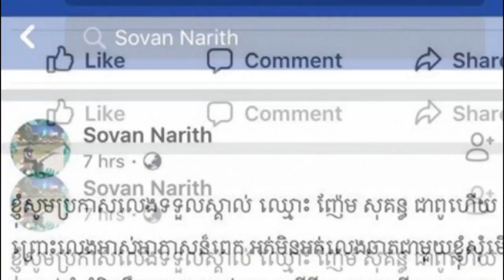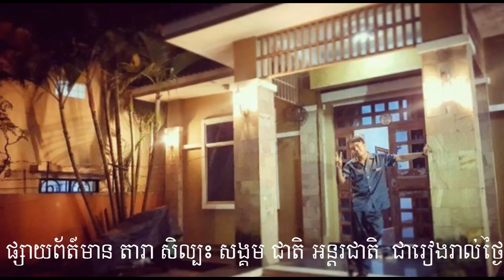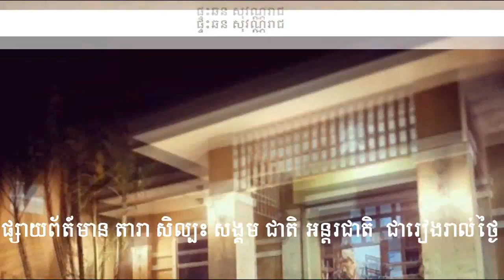ញ៉ែ​ម សុគន្ហែកកេរ្តិ៍​ថា​ភេទ​ទី​៣,នេះឫ ជាផ្ទះទី២ ឆន សុវណ្ណរាជ, Cambodia Daily24